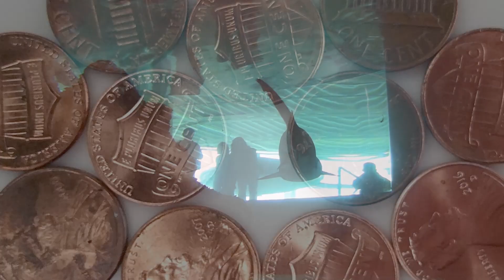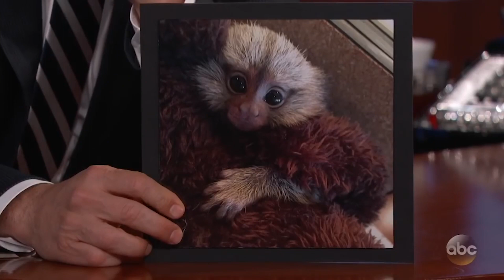10 of the CRAZIEST Pets Owned by NBA Players!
Here are some of the craziest pets owned by NBA players!